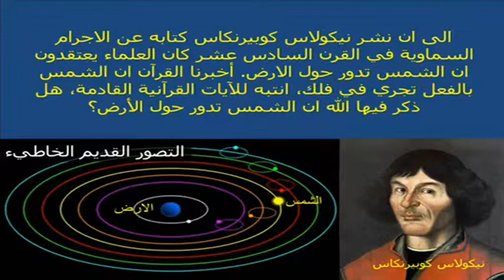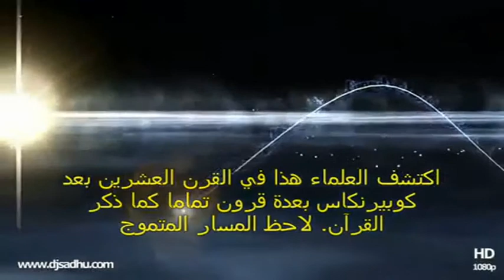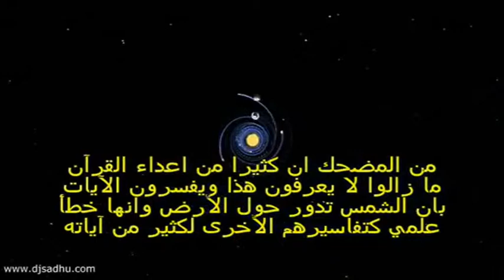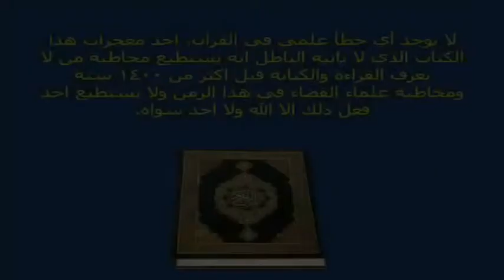الكل فى فلك يسبحون هل الشمس تدور حول الارض؟ لا توجد في القرآن اي اخطاء علمية